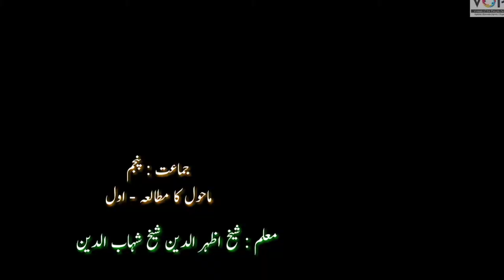Class5|EVS1|HAMARI ZAMIN HAMARA NIZAME SHAMSI|Introduction video lesson2 Unit 1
Shaikh Azharuddin
only introduction video Unit 1 lesson 2